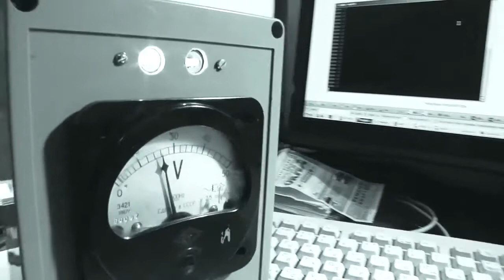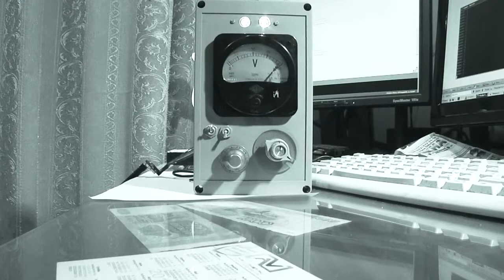Два билета на тот свет - Что то метр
Изготовление реквизита к фильму Сержа Даровского "Два билета на тот свет". Автор Что-то-метра и видео - Антон Фирсов